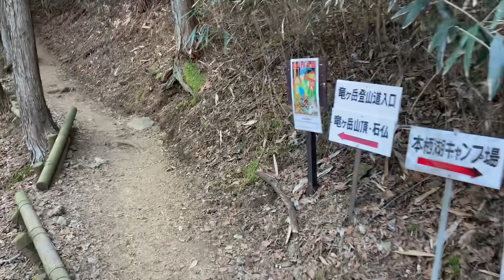竜ヶ岳から望む快晴での富士山(View of Mt.Fuji from Mt.Ryugatake)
平日はサラリーマン、休日に登山してます。
気まぐれにマルプー🐕と一緒に登ってます。

今回は富士山を見たくて山梨県の竜ヶ岳を登山🥾
天気は快晴☀️富士山あっぱれでした！

活動データ
YAMAP

事前に勉強させてもらった動画